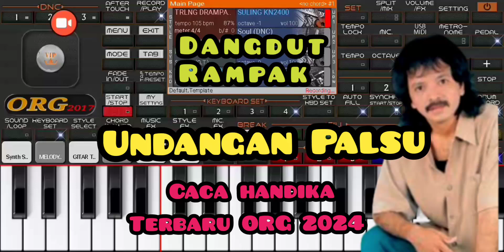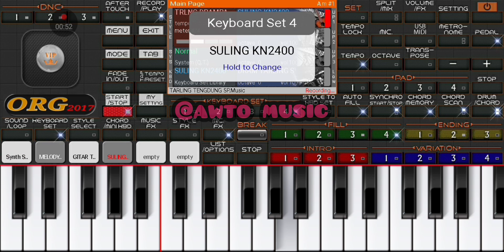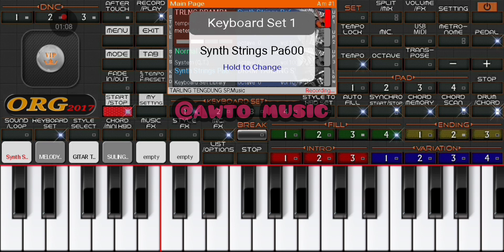Set MP ORG 2024 ‼️ UNDANGAN PALSU ‼️ Dangdut Rampak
Undangan palsu, caca handika, dangdut rampak, set manual player org 2024.

Asalamu alaikum.. Semoga terhibur dan bermanfaat ya sobat.. Mohon maaf jika ada kesalahan di chord atau notasi nya ya.